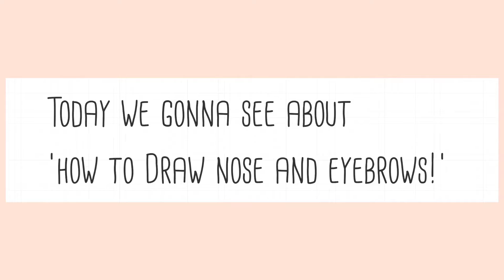How to Draw Nose and Eyebrows | Beginners level |Dhivya jade.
Hi everyone
  Here I have provided the easy way to sketch and Shade nose and eyebrows. Consistent practice can improve your sketching. So practice it well.

See you around on YouTube.